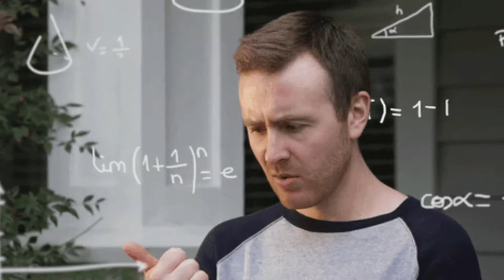XenoNetas: Death Stranding (a Hideo Kojima Game)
En XenoNetas nos encargamos de reseñar los juegos de manera inexperta, pero también de forma muy honesta, para que desde nuestro punto de vista te empapes de un panorama cómico de los juegos que nos interesan. Todo en compañía de Isaac Isaias y Esquivel Madrazo. En esta ocasión hablaremos de Death Stranding, en nuestra más compleja entrega. Esperamos que lo disfruten.

Seal: vinsel_castro
David: dc.alley
Mario: mariiokennedy
Javi: javierdernt

Xenomenoide

Xenomenoide